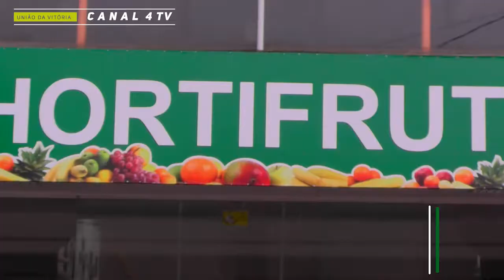Conheça o Hortifruti do Vale Frutas, verduras e você ainda pode encomendar produtos exóticos